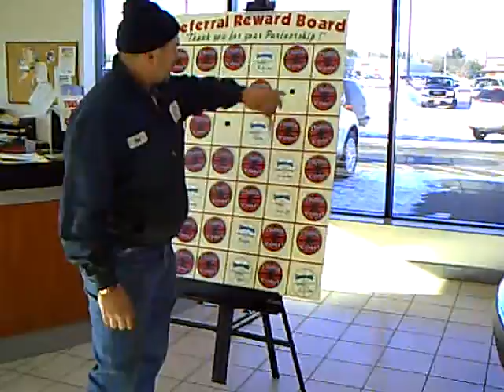$1000 Mills Referral Rewards Board- Phil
Congratulations Phil, one of our latest $250 cash winners! (You see, as a special "Thank You" to customers who refer their friends to Mills dealerships, we've developed a $50 referral bonus with a $1,000 twist).

When you refer someone and they buy a vehicle from us, you get a $50 check and a choice.  You can either keep the $50, or take a chance at pulling up to $1,000 from our Referral Bonus Board (located at each Mills dealership).  We did say 'take a chance' though- it's possible you could pull a $25 winner.  Don't despair if that happens though, the best thing is, there's no limit to the number of chances you can have at the board.  Just refer more people, if they buy, you're "in the money".

If you know someone who's looking for a vehicle, new or used, stop in at a Mills dealership today.   Ask for details on how you can get a chance at pulling $1,000 from the Mills Referral Bonus Board by sending your friend to a place you know they'll always be treated right!  Our customers are the reason we're in business, and we strive to always make their experience the best it can be, in the showroom or the service bay.